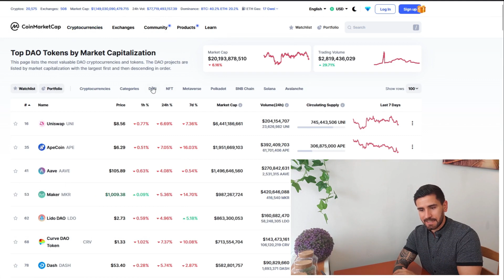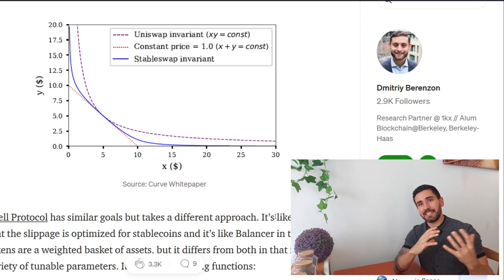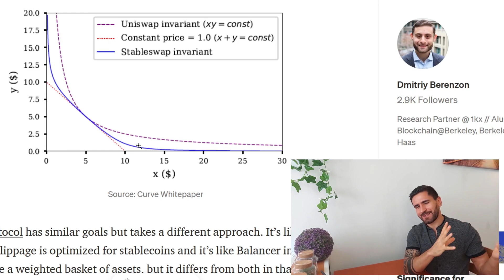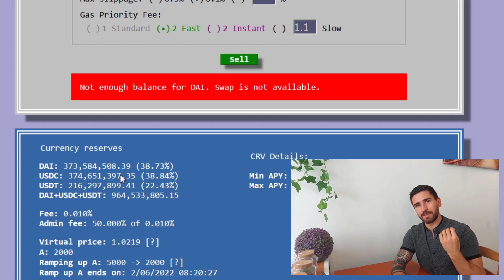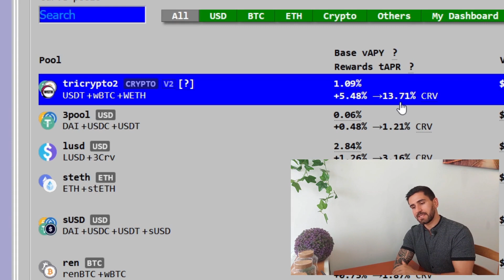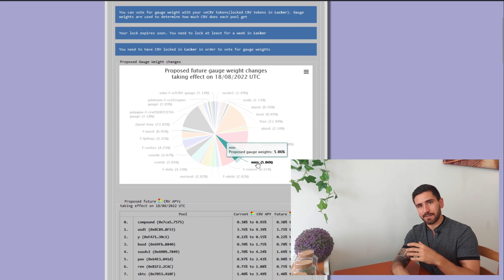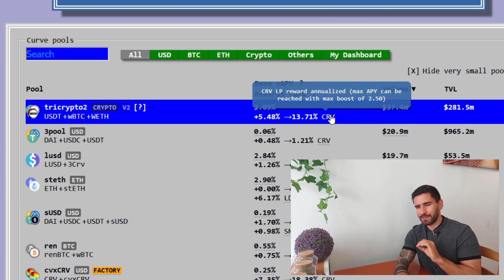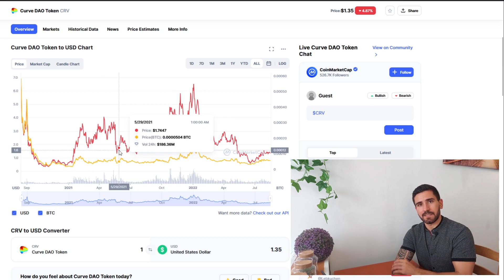3 Wege, mit Curve Finance Geld zu verdienen bzw. zu sparen 💡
Curve Finance ist eine DAO auf Ethereum und Polygon. Damit kannst du sehr günstig Kryptowährungen traden. Hier lernst du Methoden, um darüber auch selbst Geld verdienen zu können.

Timestamps:
0:00 Einleitung
0:32 Curve erklärt
1:32 Nutzen
3:03 Besonderheiten
4:33 Slippage
7:55 Geld sparen
8:19 Liquidity Mining
10:39 Briben
12:00 Persönliche Meinung
13:27 Potenzielle Risiken
14:37 CRV Use Cases

▬▬▬ EMPFEHLUNGEN ❤️▬▬▬▬▬▬▬▬

💎 $30 Anmeldebonus (+$10 exklusiver Bonus)
💎 100% Passives Einkommen
💎 Ideal für Anfänger

✅ 0,5% Gebühren sparen
✅ Sparpläne mit DFI, BTC & ETH
✅ Automatische Auszahlung in € möglich

🔥 $25 Anmeldebonus
🔥 Bis zu 5% Cashback
🔥 Spotify & Netflix gratis

▬▬▬ ÜBER MICH 💡▬▬▬▬▬▬▬▬▬▬▬

Ich bin Kevin Söll, 2018 aus Deutschland ausgewandert und bereise seither die Welt. Auf diesem Kanal teile ich primär meine Passion für Bitcoin und sonstige Kryptowährungen.

Dort erfährst du auch, warum ich meine Coins so gewichte und erhältst zudem auch jedes Mal eine Benachrichtigung, falls ich Änderungen vornehme.

▬▬▬ DFI FUND ❤️▬▬▬▬▬▬▬▬▬▬▬

Die Idee? Alle Spenden werden ins Liquidity Mining gepackt & die Rewards für wohltätige Zwecke gespendet. Die Community alleine entscheidet, wie viel & für was gespendet wird.

👉 Spendenadresse:
df1q7xe6r7s2dcmdrt89g0t4yut6m88vefacj2sntx

Der Inhalt dieses Videos stellt weder eine finanzielle, noch eine steuerrechtliche Beratung dar. Alle Infos sind lediglich zu Informationszwecken bestimmt und stellen in keiner Weise Ersatz für professionelle Beratungen dar. Dieser Kanal ist Teilnehmer des Amazon-Partnerprogramms. Das bedeutet, dass ich eine Kommission erhalte, wenn du diese Produkte über meinen Link kaufst. Du hast dadurch aber natürlich keinerlei Nachteile. Im Gegenteil! Du erhältst dadurch sogar meist Vorteile. Danke für deinen Support. 🙏

▬▬▬ MUSIK 🎵 ▬▬▬▬▬▬▬▬▬▬▬▬